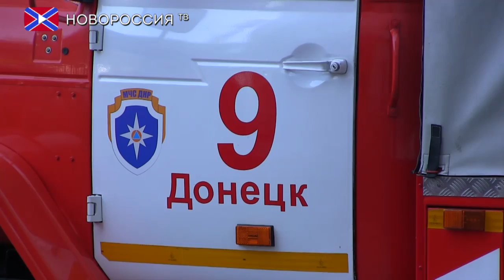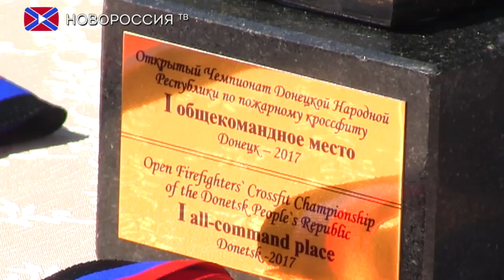Пожарный кроссфит на «Олимпийском»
В субботу, 29 апреля, первые в истории Республики, на любимом стадионе дончан Олимпийском состоялись соревнования между пожарными разных стран, посвященные Дню пожарной охраны ДНР.
Пожарные спасатели Европы и Азии боролись за право называться лучшими в своей профессии.
МЧС ДНР в рамках чемпионата по кроссфиту представило выставку спасательных авто разных времен

Организатором праздничного мероприятия стало МЧС ДНР.

Перед началом все собравшиеся почтили минутой молчания память спасателей, погибших при исполнении служебного долга. Затем под звуки оркестра на поле спортивного комплекса торжественным маршем вышли команды-участники.
В соревнованиях приняли участие сборные подразделений МЧС ДНР Донецка, Макеевки, Горловки, Енакиево, а также России, Республики Абхазии, Луганской народной Республики и Сербии.
В судейскую коллегию соревнований были включены министр МЧС ДНР Алексей Кострубицкий, замначальника Ростовского регионального отделения «Российского Союза спасателей» Артем Щербаков, министр по чрезвычайным ситуациям Республики Абхазия Лев Квициния, вице-президент спортивной и гуманитарной организации «Последняя линия обороны» Республики Сербия Миодраг Заркович.
Нужно было видеть, как стадион поддерживал сербскую команду, которая впервые, в отличие от остальных, участвовала в данного вида состязаниях.

Посмотреть на состязания спасателей чемпионата, по нашим подсчётам, пришли около семи тысяч зрителей - дончане и гости столицы.

Участникам предстояло пройти три этапа испытаний: «Силовая эстафета пожарных», «Боевое развертывание», «Аварийно-спасательные работы». На каждое испытание для всех команд в общей сложности отведен один час. В перерывах для зрителей свои вокальные номера представил ансамбль МЧС ДНР  «Звезда надежды».
После кроссфита состоялось награждение победителей – ими стали команда из Донецка, которая заняла 1-е место, на 2 и 3 расположились Макеевка и Горловка.
В конце собравшихся ждал приятный сюрприз - Специальные гости чемпионата – российская рок-группа «Смысловые галлюцинации».
Кроссфит молодой, однако уже довольно популярный среди сотрудников министерств по чрезвычайным ситуациям вид спорта. По сути это комплекс силовых упражнений, направленный на повышение уровня профессионального мастерства спасателей. Подобные мероприятия очень важны и полезны для укрепления дружественных связей и сотрудничества между пожарно-спасательными службами других государств.